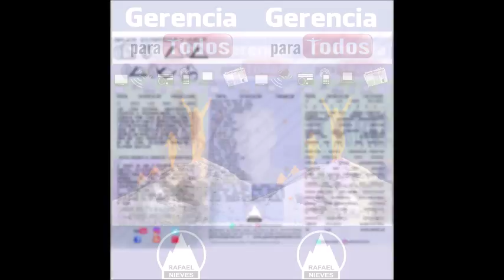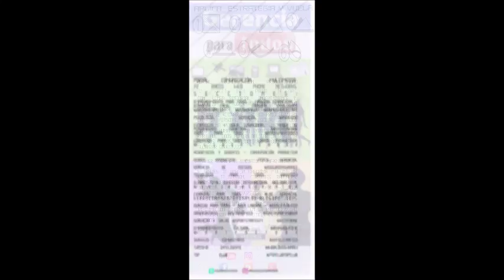GERENCIA 360 GERENCIA PARA TODOS RAFAEL NIEVES RADIO 1000 (149)